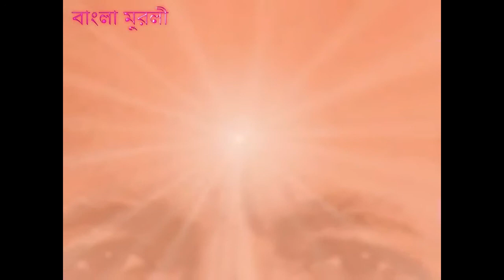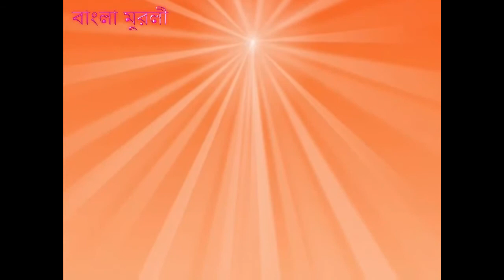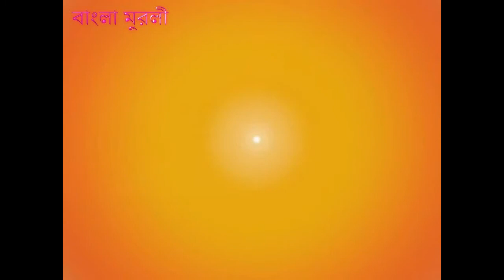21 07 2021 Bengali Murli Brahma Kumaris, Om Shanti, Madhuban Murli